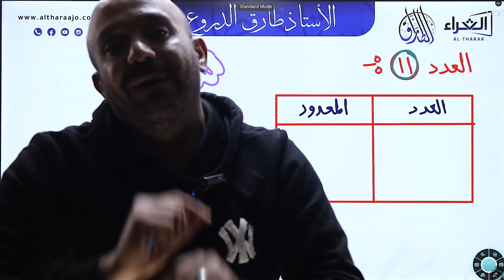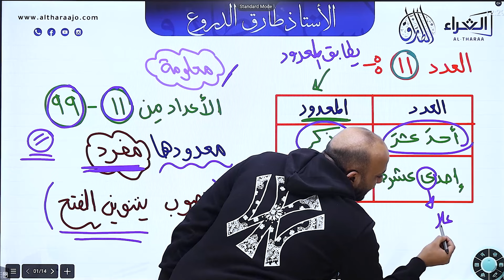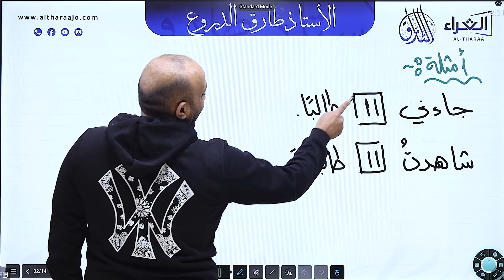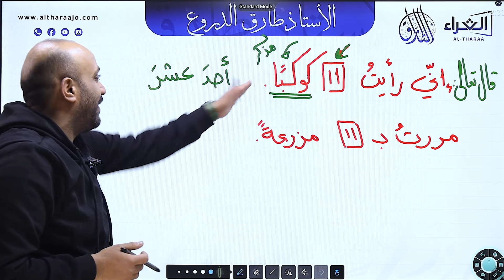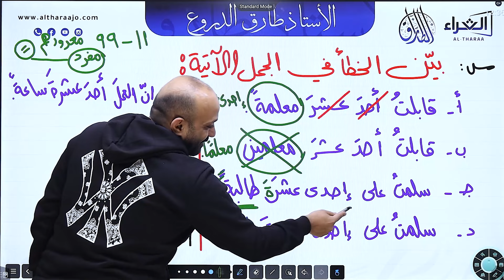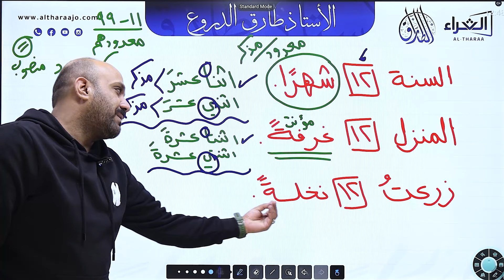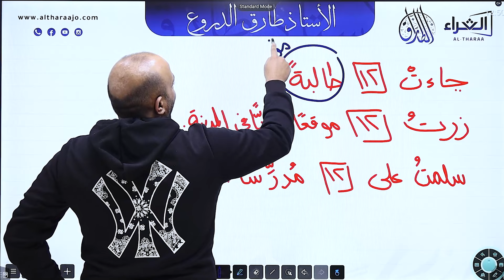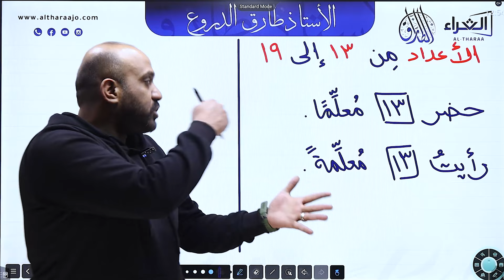قاعدة العدد || كيف نكتب العددين ( 11 - 12 ) ؟؟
يقدم لكم الاستاذ طارق الدروع حصة في اللغة العربية مهارات على قاعدة العدد
شاهد الشرح الان 🎉مجاناً 🎉
من خلال قناة اليوتيوب😍😍😍🥳🥳🥳🥳